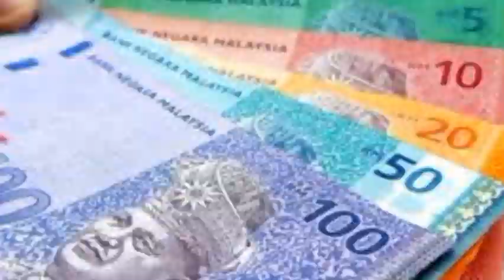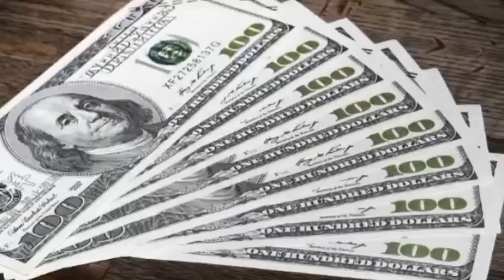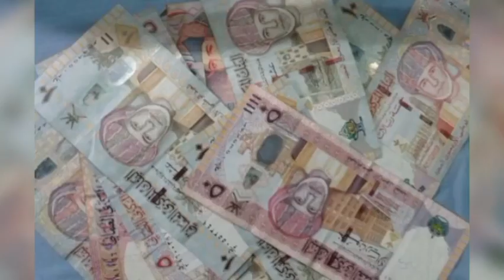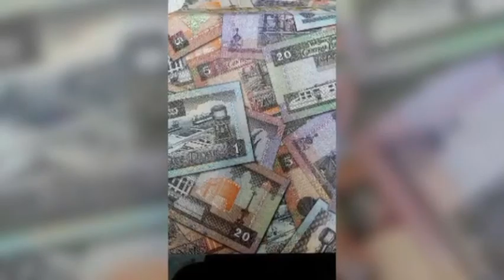আজকের টাকার রেট বিভিন্ন দেশ থেকে বাংলাদেশের ২২-০১-২৪